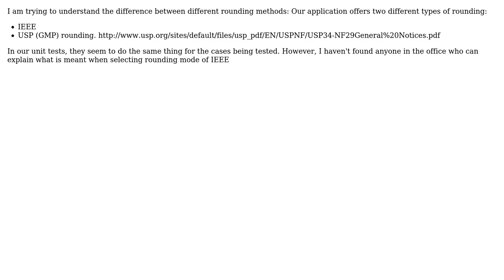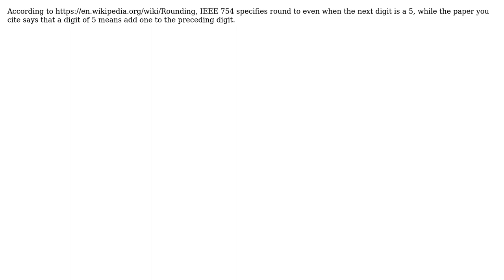Software Engineering: Difference between USP and IEEE rounding (2 Solutions!!)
Software Engineering: Difference between USP and IEEE rounding

With thanks & praise to God, and with thanks to the many people who have made this project possible! | Content (except music & images) licensed under CC BY-SA | Music | Images & others | With thanks to user Juan Mendes user clcto and the Stack Exchange Network Trademarks are property of their respective owners. You are responsible for your own actions.